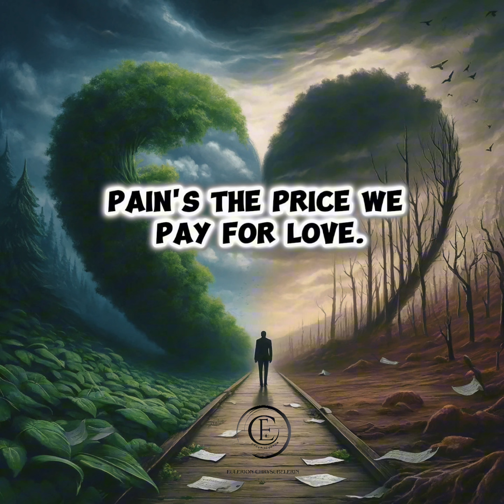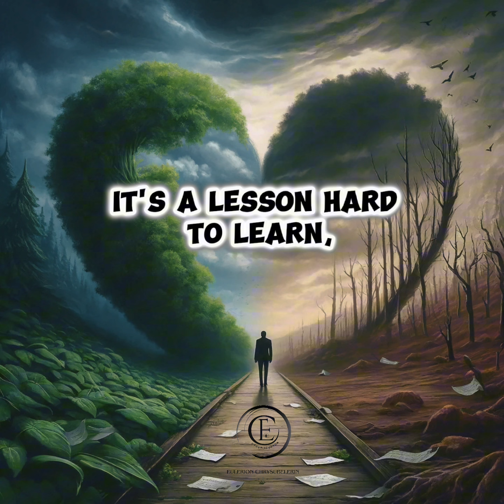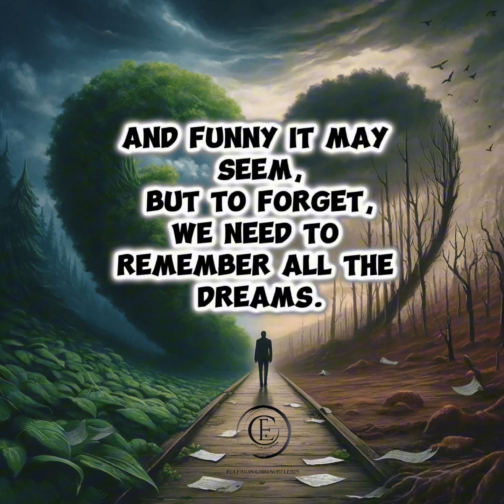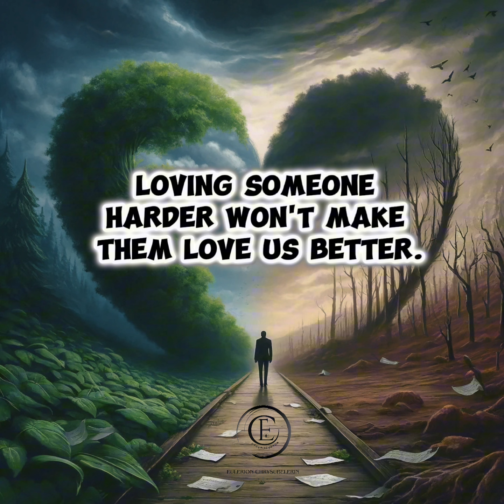A Journey ( Lyrics Video) - E. Chrysubelerin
Love is a journey, not a destination. Loving someone harder doesn't mean they'll love us better.